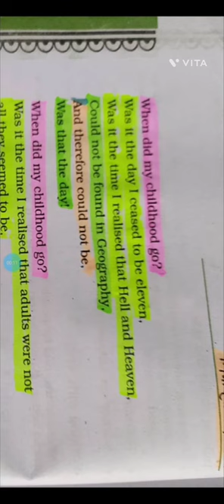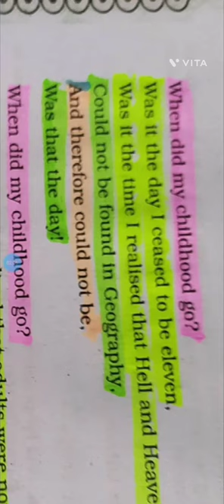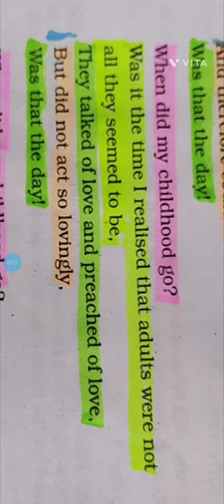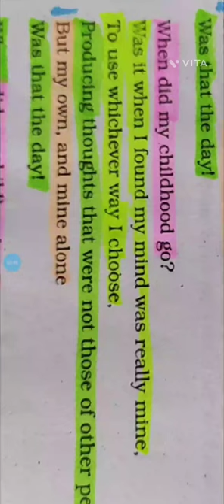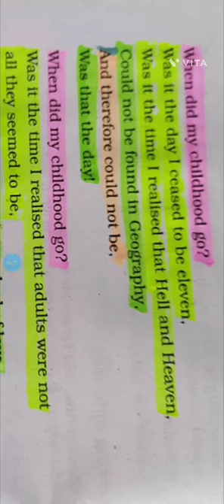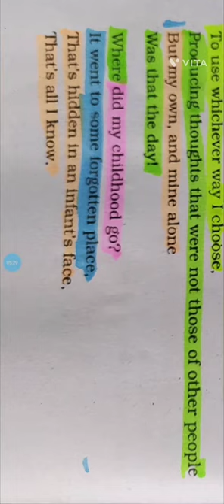Childhood (Markus Natten)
11th English (NCERT)